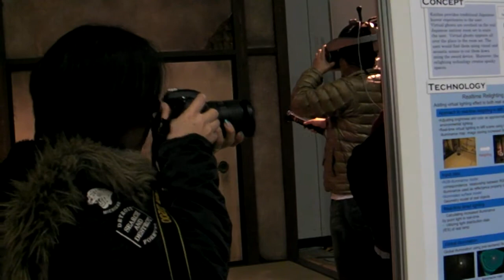Siggraph Asia 2009-DOF D-Art-Virtual room .MP4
Siggraph Asia 2009-DOF D-Art-Virtual room